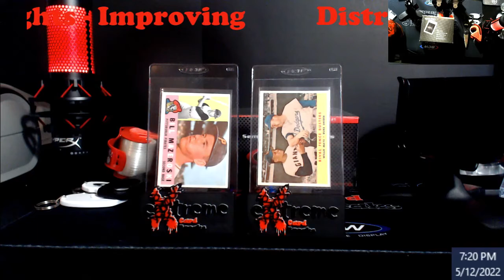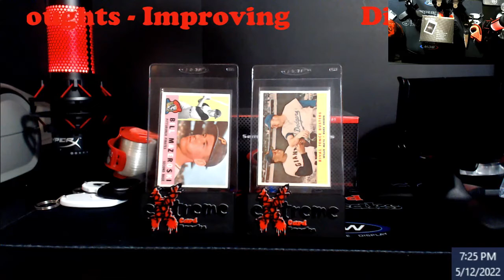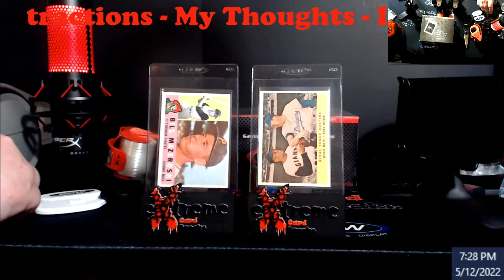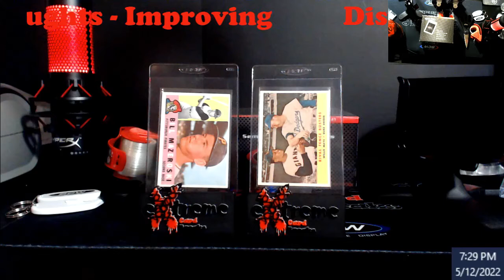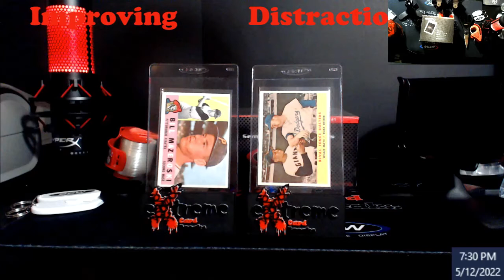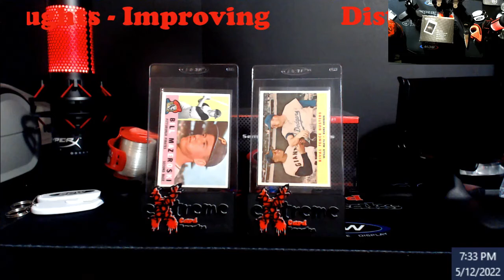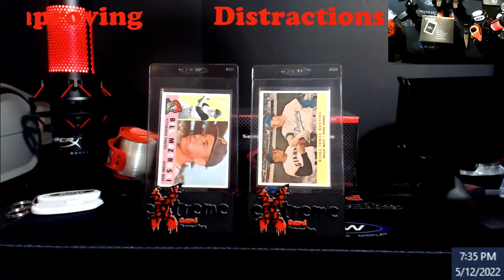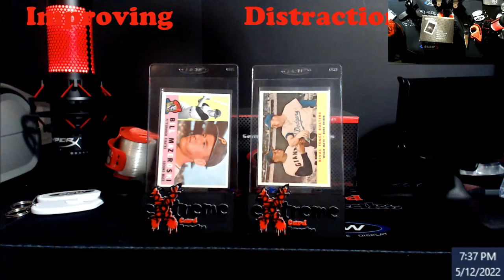Distractions In Life - Reaching Milestones/Goals - Thoughts - Improving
1811 N Dixie Ave #104

Who do I collect:
Roberto Clemente
Michael Jordan
Nolan Ryan
Sidney Crosby
Vintage Cards